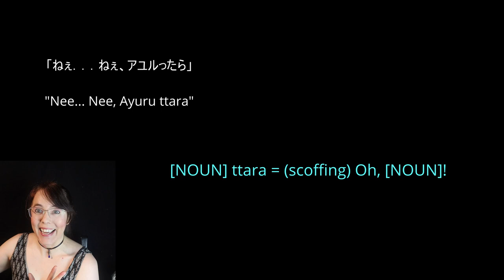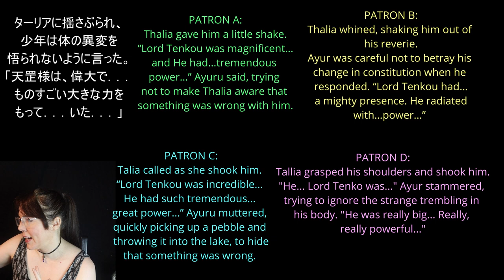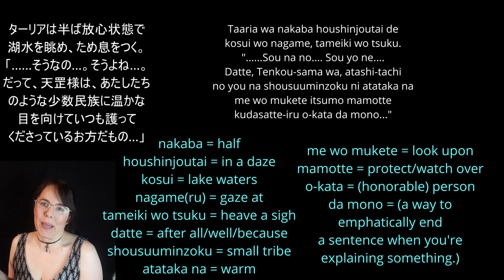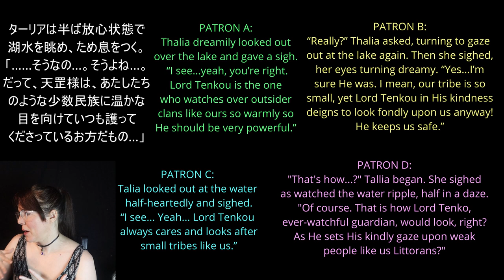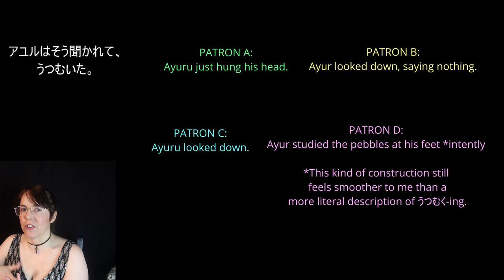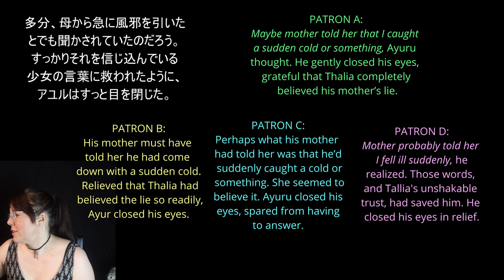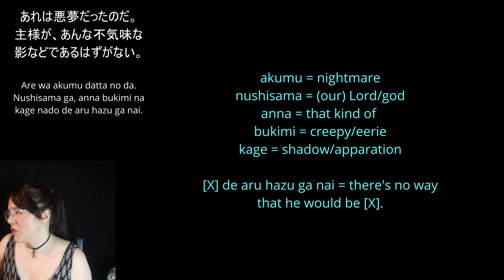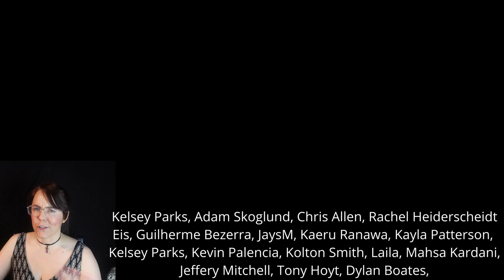Narration vs Character Thoughts | LTLN 11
For intermediate-advanced Japanese learners, see how Japanese works in novel form and see how many different intermediate-advanced Japanese learners might translate it differently.

This video’s translators: Greg, Elly, NLeseul, and Ray.

The objective of this series is not to walk away with a finished translation of this novel. In actual fact, we're probably only going to get through the first several pages. The purpose of this series is: to teach Japanese grammar and vocab. Additionally, this series objective is to show how you can take your understanding of Japanese and turn it into a proper translation. To demonstrate this, I'll be comparing and contrasting translations of this novel that I did in the year 2000, when I was at the intermediate level and completely new to translating with translations from some of my patrons as well as my insights today as a professional translator with over 15 years' experience. I do not own the rights to Seiran Den and I did not get permission from the author, Nishizaki Megumi to translate it, so again, I would like to emphasize that the intention of this video series is NOT to produce a translation of this book, but to teach Japanese and to show how translation CAN be done. I won't be naming my patrons who have contributed their translations IN these videos, but I WILL credit them in the video description if they wish.

$50: everything

upliftsquire.ArtStation.com